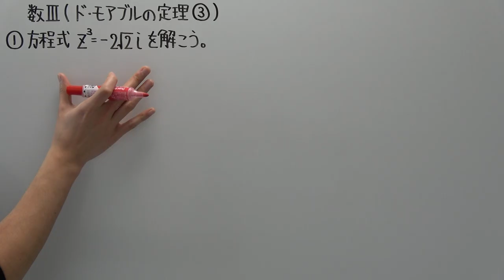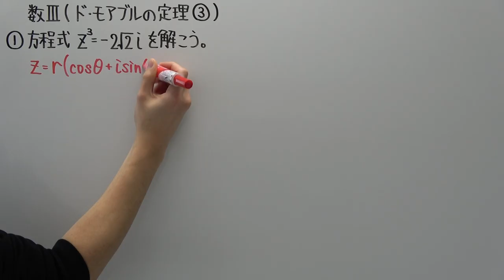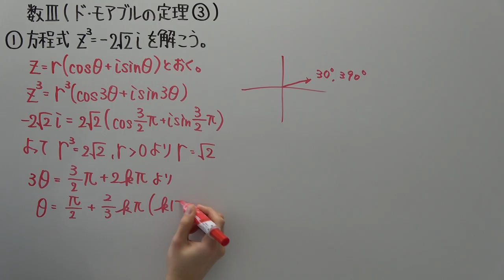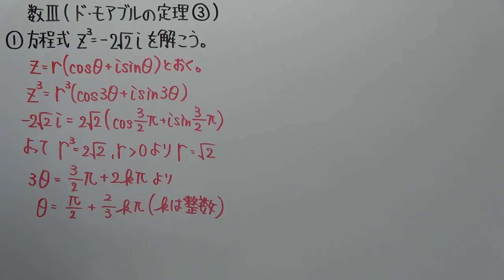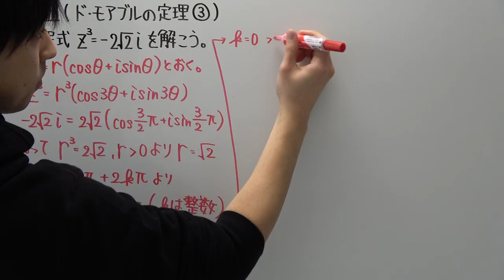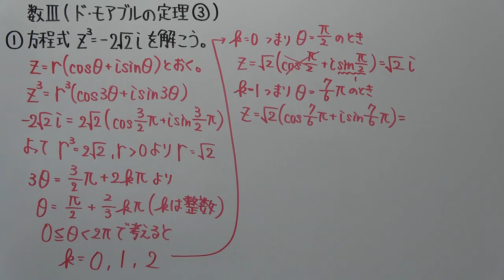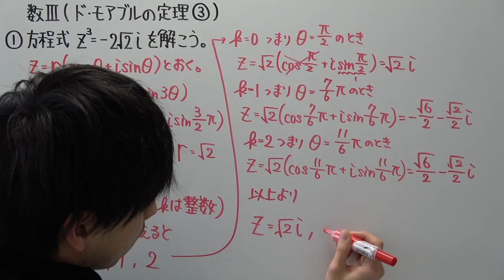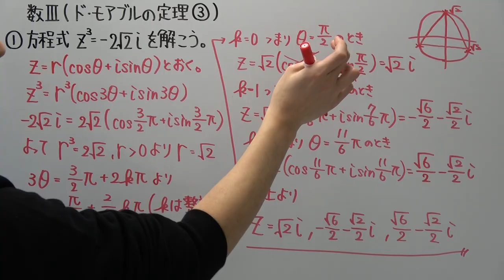【高校数学】数Ⅲ－１４ ド・モアブルの定理③